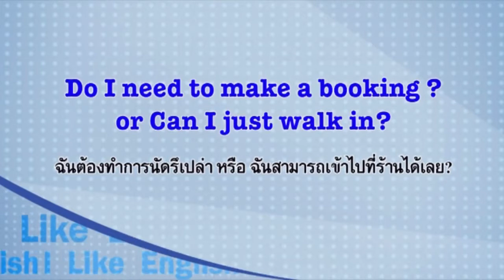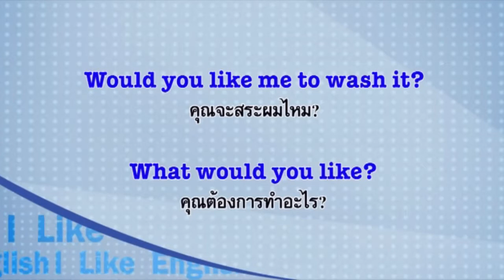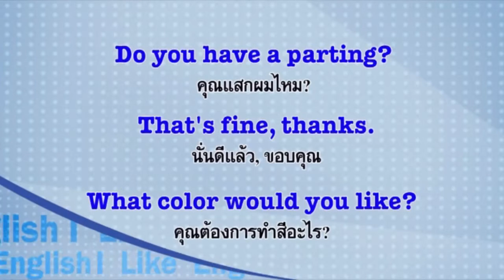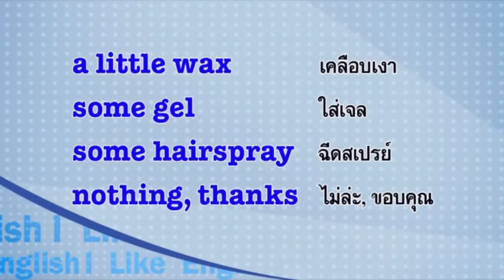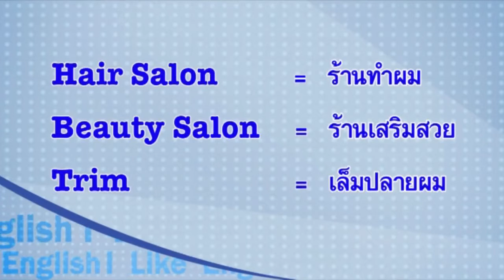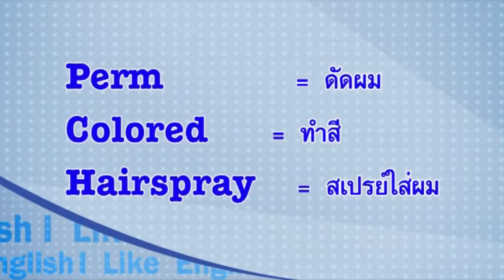I Like English ตอน Going to the Hair Salon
I Like English ตอน Going to the Hair Salon การไปร้านทำผม โดย Aj.Hakan bilgili